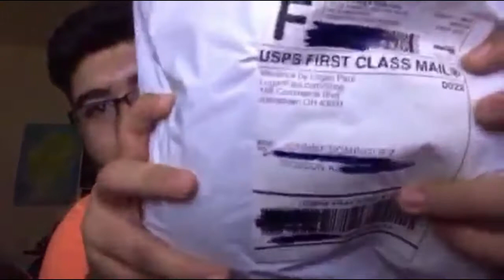Reviewing Logan Paul's New Merch (Lambros Shirt)